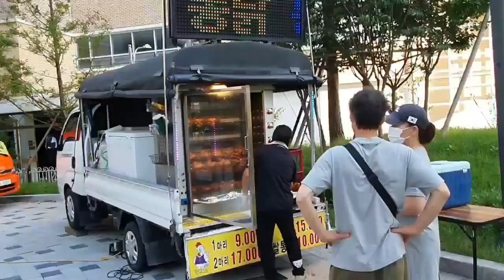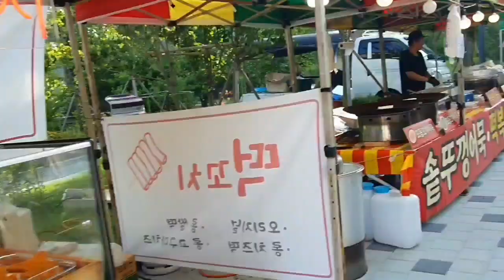summer feels...youtube inflatable fool